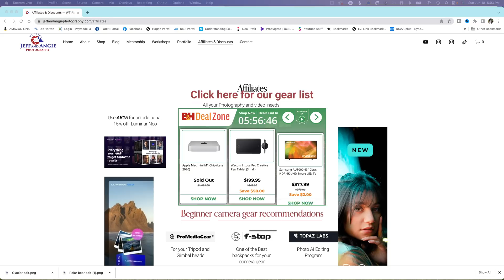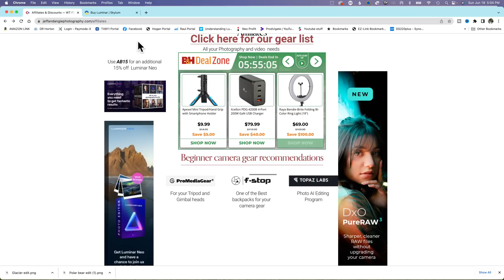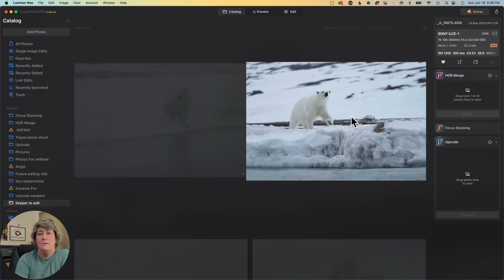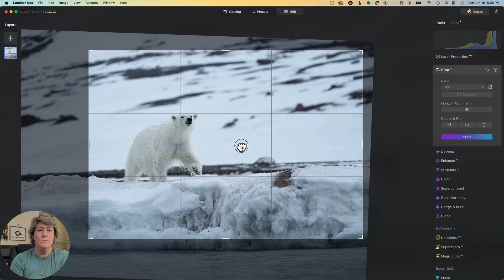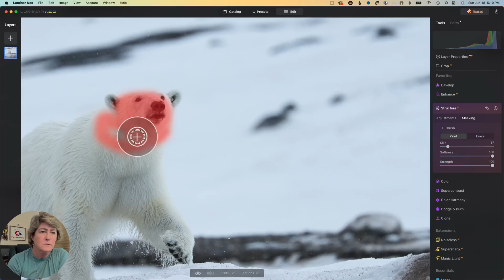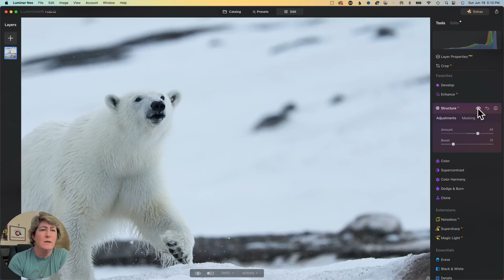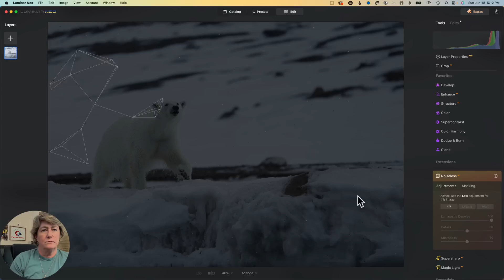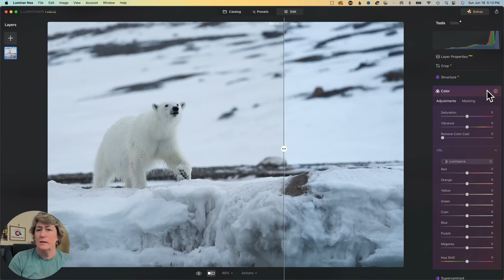Transforming Polar Bear Images with LUMINAR NEO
In this video, witness the incredible transformation of polar bear images using the powerful editing tools of Luminar Neo. Explore how Luminar Neo can enhance the beauty and detail of polar bear photographs, bringing them to life with stunning effects and adjustments. Watch as we showcase the magic of Luminar Neo in transforming ordinary images into extraordinary works of art.

Taking Polar Bear Photos to the Next Level with Luminar Neo

Are you curious about how to do a Luminar edit? In this tutorial, we'll show you how easy it is to do a wildlife edit using the Luminar software.
I will be using  Luminar Neo update 1.10
If you're curious about how to use the Luminar software to create stunning Wildlife edits, then this tutorial is for you! We'll walk you through the process of creating a stunning edit using the Luminar software. This edit is perfect for creative photographers who want to take their photography to the next level.
If you're interested in learning how to make stunning Landscape edits with Luminar Neo, then this video is for you!

If you want to see how I would edit one of your Images send the file to
My website for all link mention in video

HURRY SALE END JUNE 26TH

Luminar Neo link for discount

***Link to all of our Gear at B&H ***